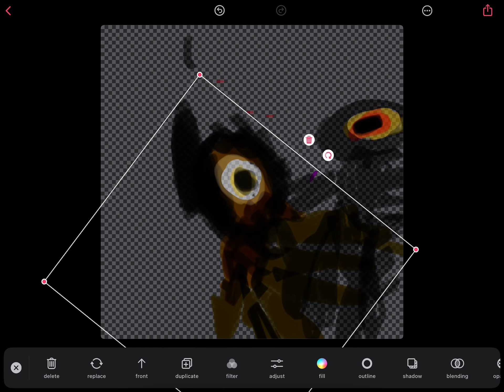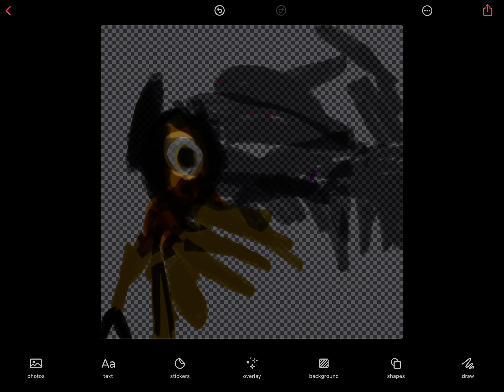Godzilla vs lion the movie trailer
Godzilla vs lion the movie is coming out September 21th I hope you enjoyed the trailer